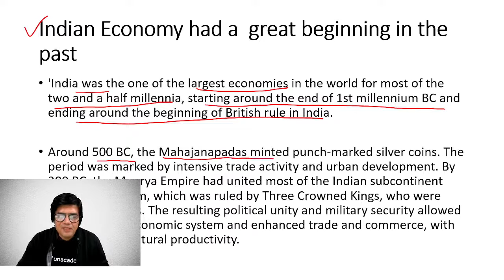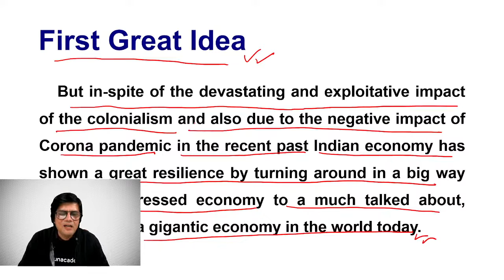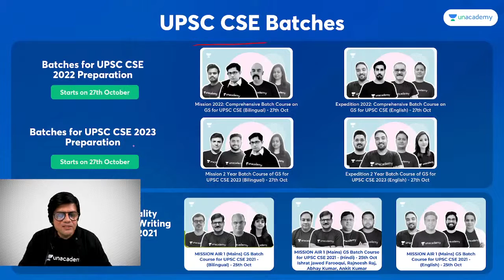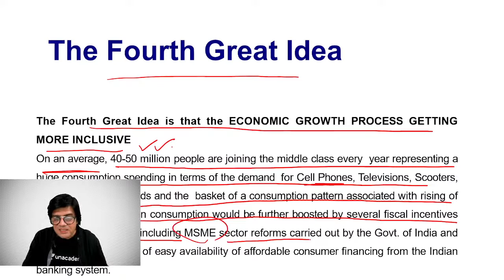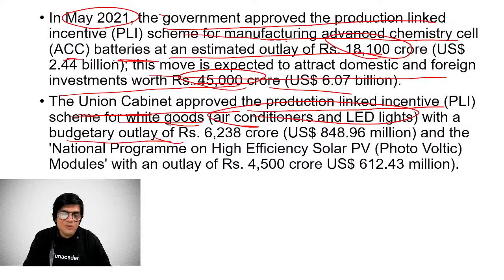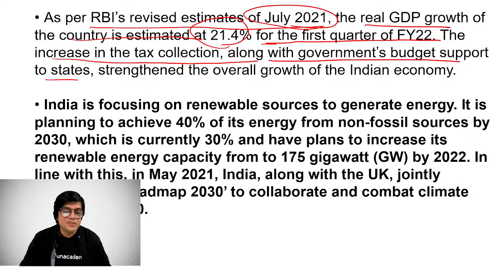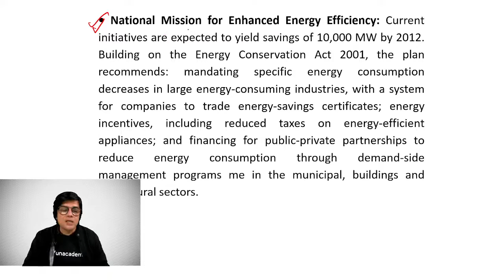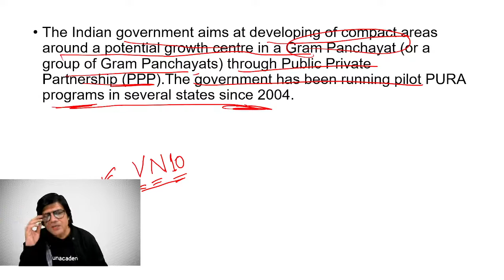7 Great Ideas About Indian Economy | UPSC CSE 2021-22 | By Vishrut Abhinna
"In this session, Vishrut Abhinna will discuss 7 Great Ideas About Indian Economy for UPSC preparation.
To take Unacademy's weekly scholarship test and win attractive prizes, enrol NOW for Unacademy Combat

1. Learn from your favourite teachers | अपने पसंदीदा शिक्षक से सीखें
2. Dedicated doubt sessions | समर्पित समाशोधन सत्र
3. One Subscription, Unlimited Access | एक सदस्यता, असीमित एक्सेस
4. Real-time interaction with Teachers | शिक्षकों के साथ वास्तविक समय पर बातचीत
5. Unlimited Test Series and PDF Notes | असीमित टेस्ट सीरीज़ और पीडीएफ नोट्स
6. Full syllabus coverage | पूर्ण पाठ्यक्रम कवरेज
7. Download the videos & watch offline | वीडियो डाउनलोड करें और ऑफ़लाइन देखें